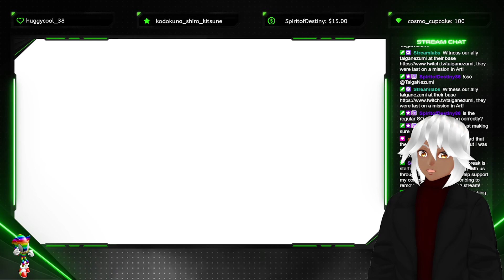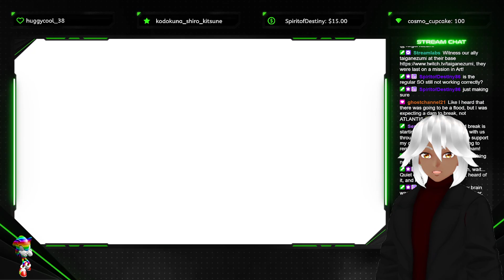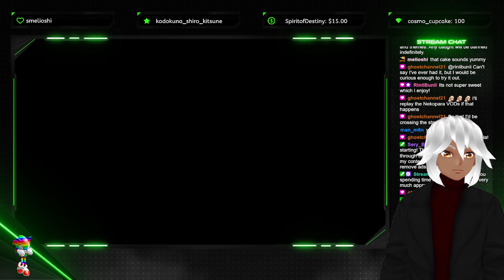Best character named Aqua. Facts.